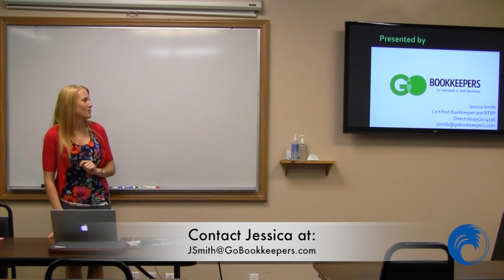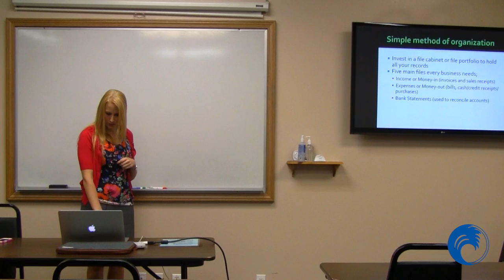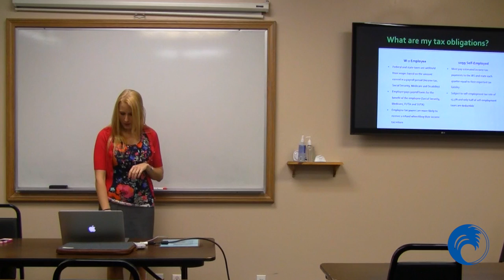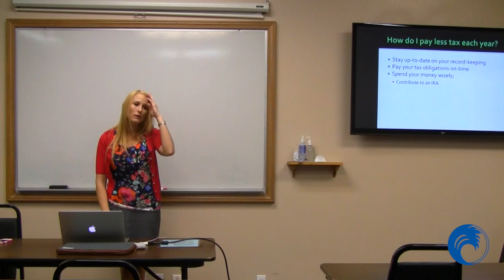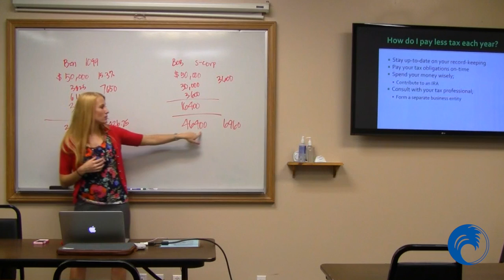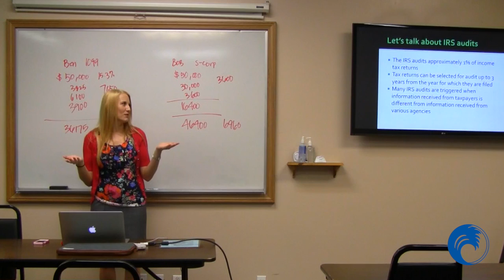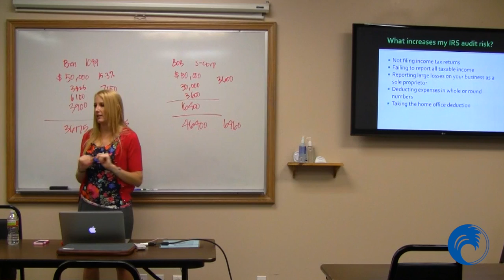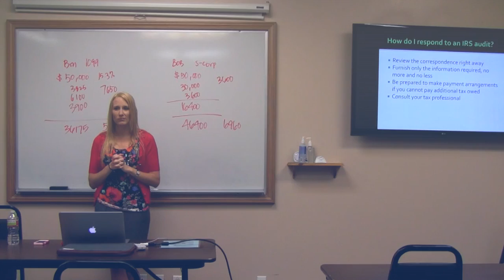Pacific College Presents: Big Financial Tips For Small Business Owners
Learn how to handle your taxes from Small Business Account Expert Jessica Smith, NACPB certified bookkeeper and CTEC registered tax preparer.